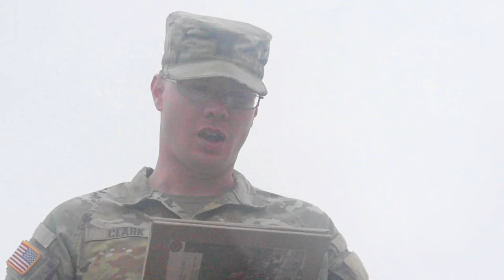13th Expeditionary Sustainment Command Convoy Operations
Convoy operations need much coordination and communication. Without both, Soldiers can lose their orientation or even be injured. While it may seem that driving is a simple task, driving in hostile territory or even friendly territory can be daunting because of the variables and teamwork involved. On April 25, 2022, 13th Expeditionary Sustainment Command rehearsed a vehicle movement to sharpen their skills in convoys and reduce hazards.

13th ESC convoy
FORT HOOD, TX, UNITED STATES
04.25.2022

Film Credits: Video by Staff Sgt. Christian Nevitt
13th Expeditionary Sustainment Command